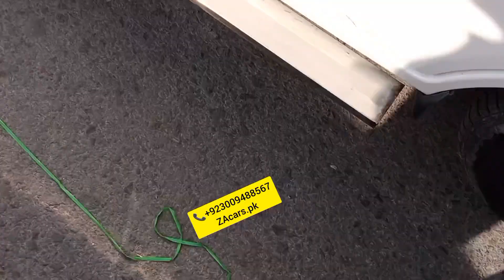Changan karwan plus full modified decoration original steel safe guard original leather rite poshish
Changan karwan plus full modified and decoration specialist original steel safe guard original leather rite poshish floor mating Air prees and all accessories available very good quality and low price available to ZAcars.pk